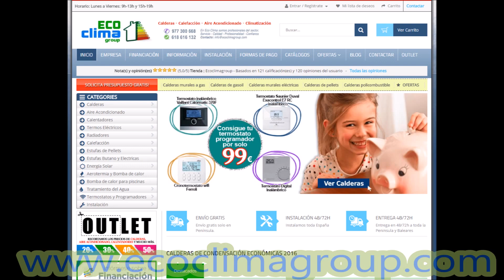Ofertas y precios calderas en San Sebastian-Guipuzcoa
Los mejores precios en instalaciones de calefacción para su casa en San Sebastián - Guipúzcoa

Las mejores ofertas en calderas de gasoil y calderas de condensación en San Sebastián - Guipúzcoa.

Encuentre la mejor oferta en calderas de gas del mercado. Los mejores precios y ofertas en calderas de gasoil y calderas de condensacion en nuestra tienda online. Empresa instaladora de calderas i aire acondicionados en San Sebastián. Encuentra la mejor oferta de calderas baratas del mercado con las mejores marcas como Vaillant, Saunier Duval, Cointra, ferroli o Baxi. Ofertas de las mejores marcas a los precios y financiación del mercado. Comprueba en nuestra tienda online los distintos modelos y precios de calderas gasoil disponiblies. Pidanos presupuesto sin compromiso.

San Sebastián es una ciudad y municipio situado en el norte de España, en la costa del golfo de Vizcaya y a 20 kilómetros de la frontera con Francia. La ciudad es la capital de la provincia de Guipúzcoa, en la comunidad autónoma del País Vasco. La población del municipio es de 186 095 habitantes (2015) , y su área metropolitana alcanza los 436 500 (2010). Es la cabecera de la Eurociudad Vasca Bayona-San Sebastián, una conurbación de más de 620 000 habitantes.

Los mejores precios de calderas en San Sebastián - Guipúzcoa en la venta e instalación de :

- Ofertas y precios calderas Beretta en San Sebastián - Guipúzcoa
- Ofertas y precios calderas Junkers en San Sebastián - Guipúzcoa
- Ofertas y precios calderas Cointra en San Sebastián - Guipúzcoa
- Ofertas y precios calderas Ferroli en San Sebastián - Guipúzcoa
- Ofertas y precios calderas Vaillant en San Sebastián - Guipúzcoa
- Ofertas y precios calderas Ariston en San Sebastián - Guipúzcoa
- Ofertas y precios calderas Saunier Duval en San Sebastián - Guipúzcoa
- Ofertas y precios calderas Baxi en San Sebastián - Guipúzcoa